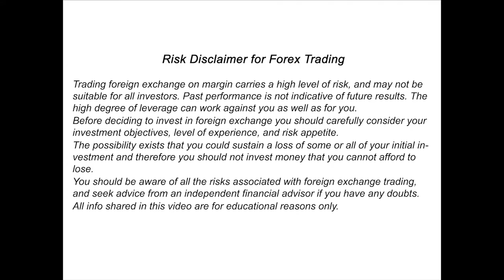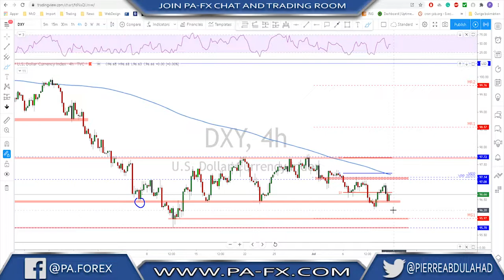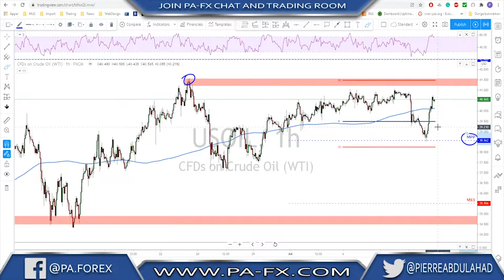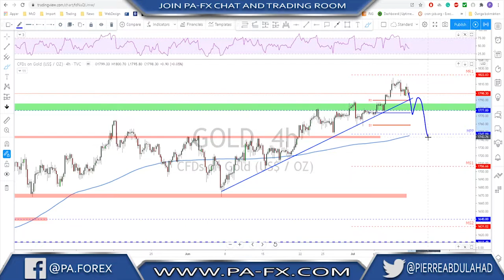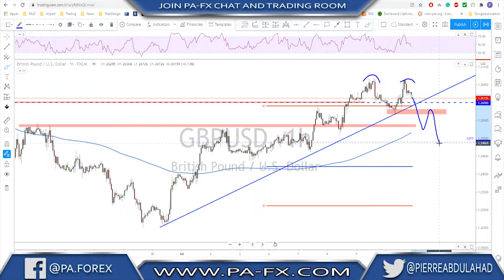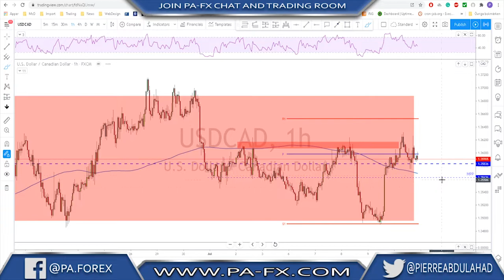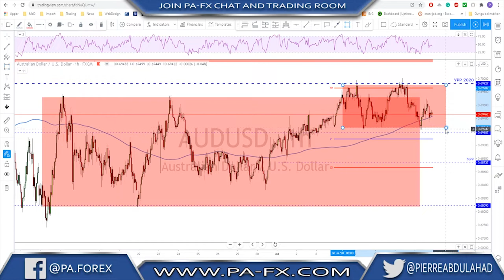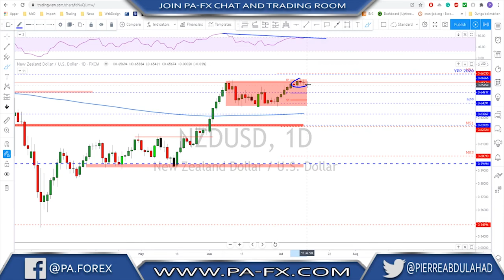Forex | Weekly Trade Ideas (Top Down Analysis)